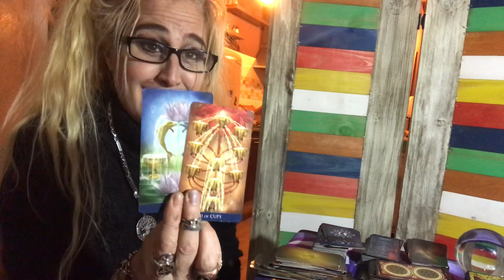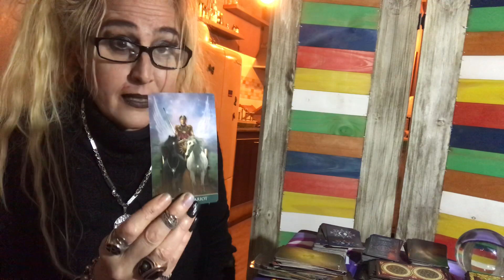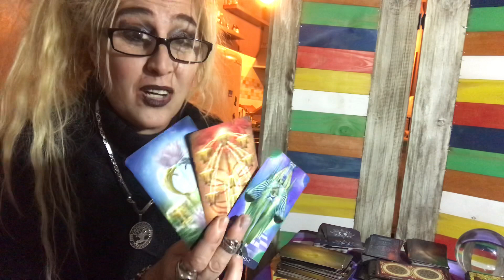VIRGO AMOR NUEVO!!! O AMOR VIEJO??!